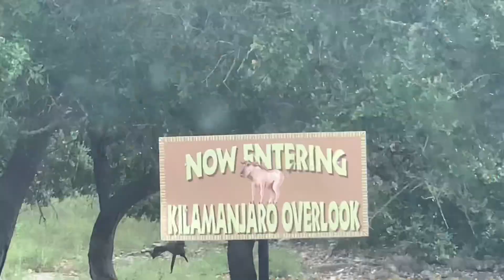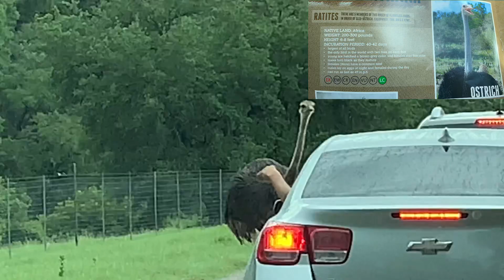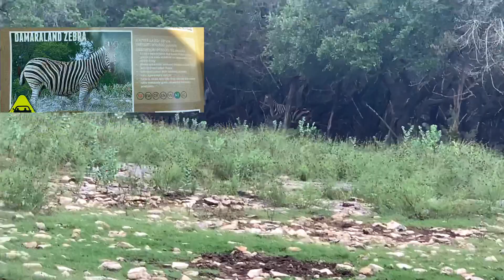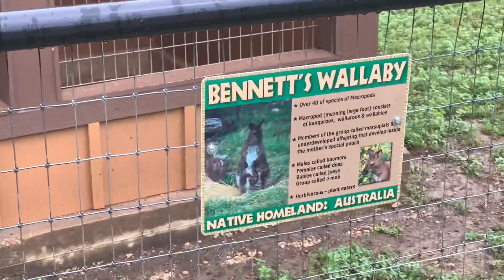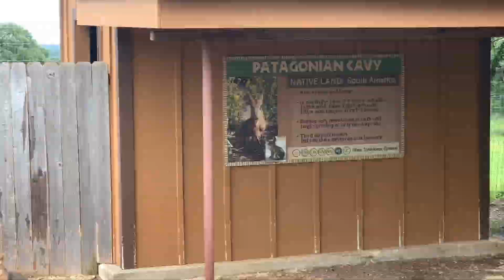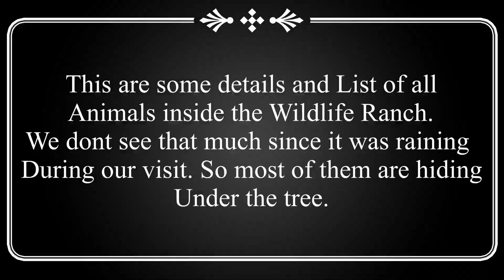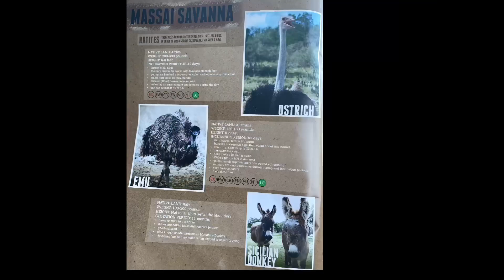Wildlife Ranch African Safari Texas Style